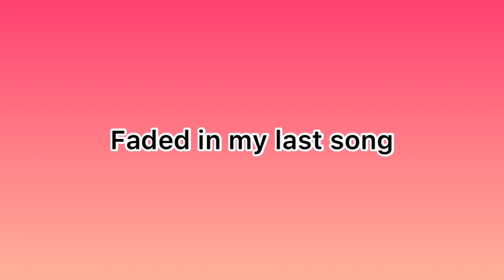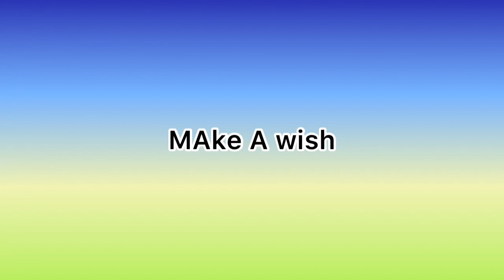[ENG]NCT U VLIVE REACTION "FROM HOME", "MAKE A WISH", "FADED IN MY LAST SONG"